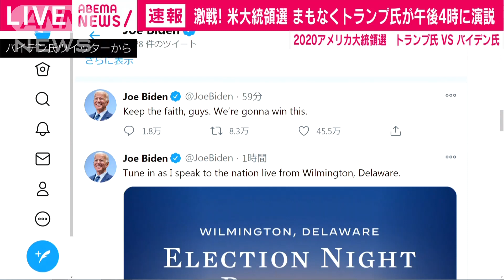バイデン氏「ここは我々が勝利宣言する場じゃない」(2020年11月4日)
ここは有権者のための場だ」とコメントしました。